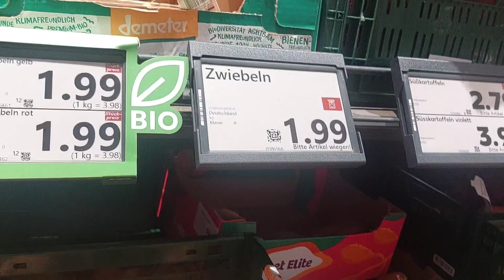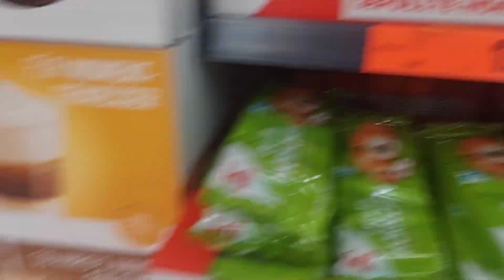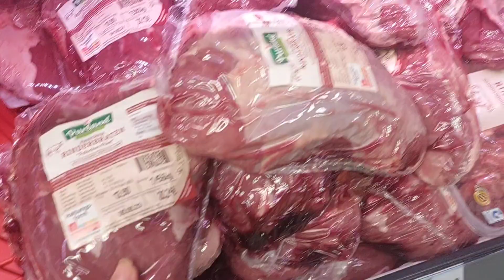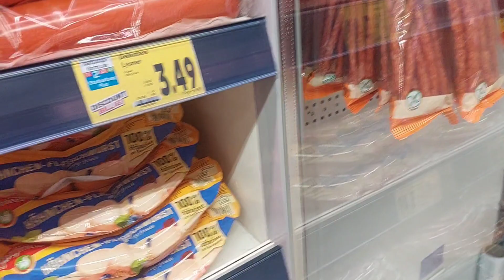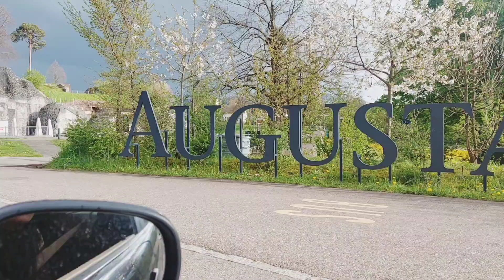1000 EuroGrocery in Germany. by Madam Amira amira.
shopping in Germany ni pinay . Super expensive food in Germany. Big supermarket in Germany by madam amira amira.